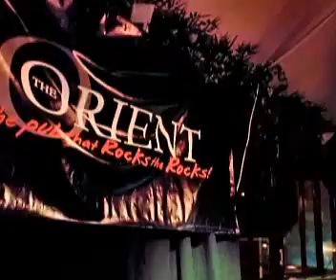Orient Hotel, The Rocks, Fri 10pm to 2am Act 02